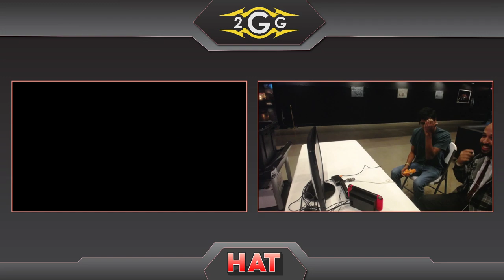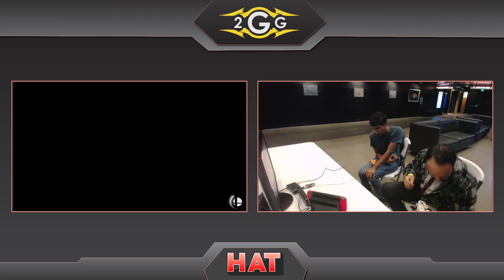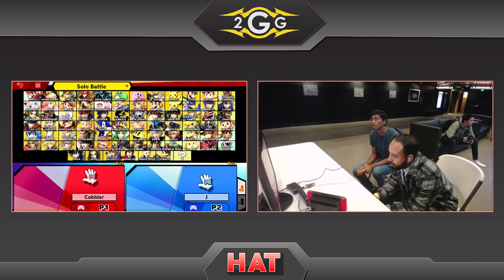HAT 89 - jugeeya (Peach) Vs. Jumpsteady (Palutena) Winners Semis - Smash Ultimate